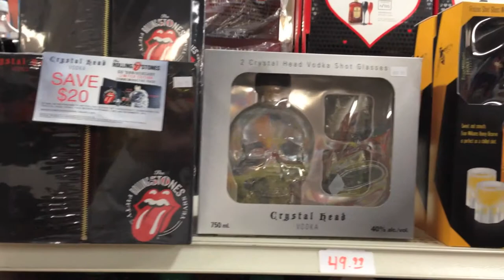Liquor Gift Sets...While Supplies Last!